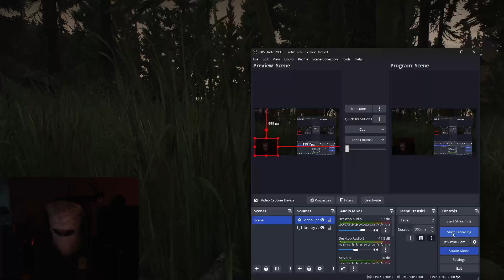DO MY BULLETS NOT EXIST